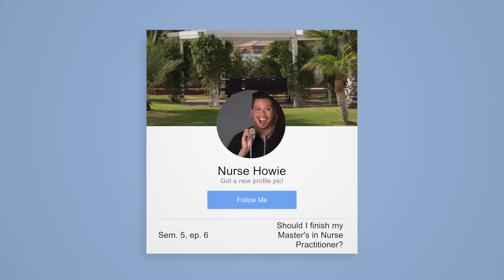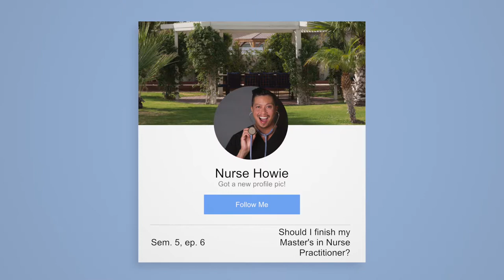My NCLEX Study Strategy, Residency, & Nurse Practitioner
Although on-the-job training is important while in nursing residency, a large dark cloud looms ahead: Passing the NCLEX. Here are some strategies and my perspective on how to progress in both your residency and your study habits to become a registered nurse.

LINKS:

Usually included in your nursing school package. The tests are more difficult than the actual NCLEX, so don't get discouraged: nursing.kaplan.com

Some students swear by this. It's similar in difficulty to the Kaplan

For this book, check out the Evolve.elsevier.com study resources in order to have a test bank to study along with the Saunders text